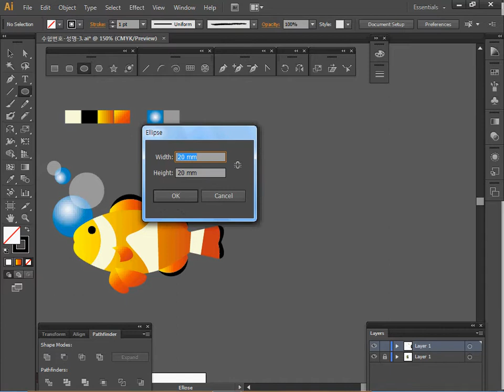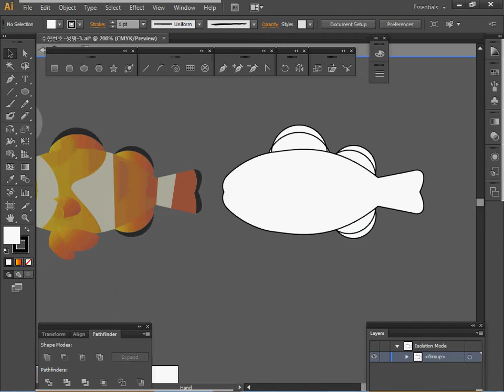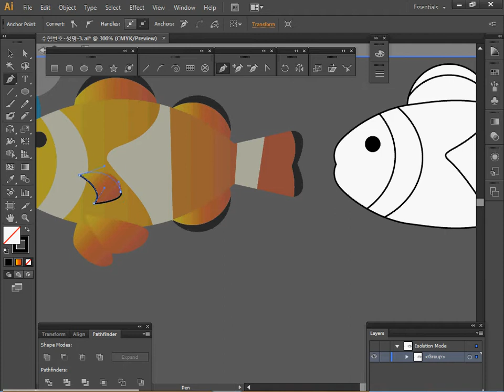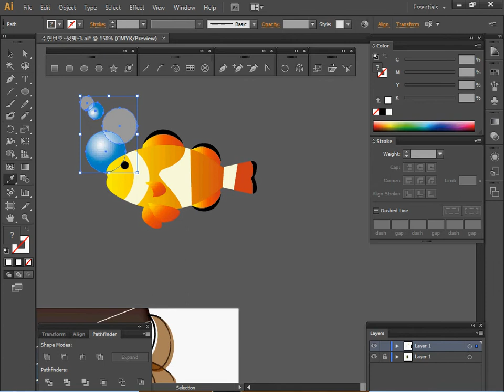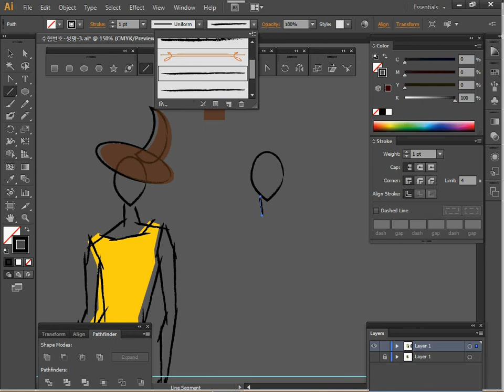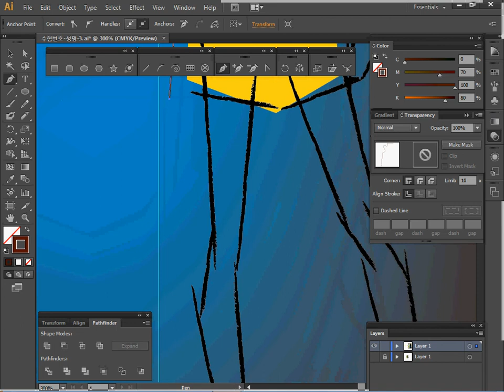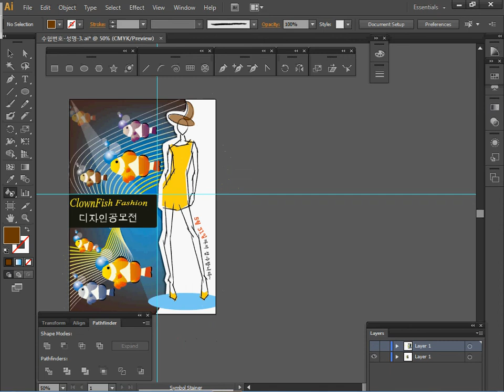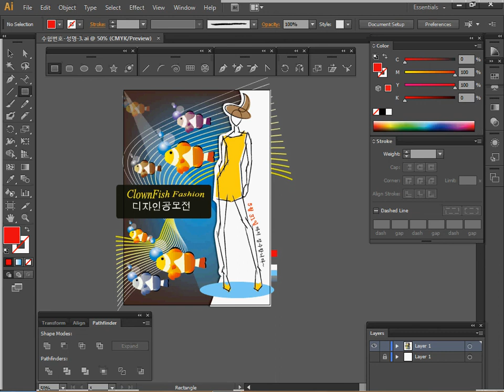[GTQ일러스트1급] 4회 03